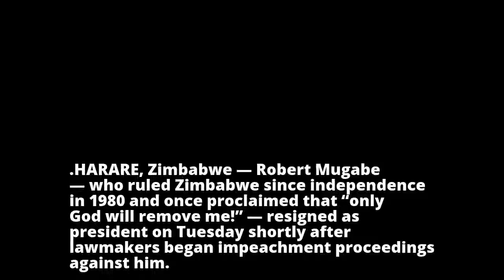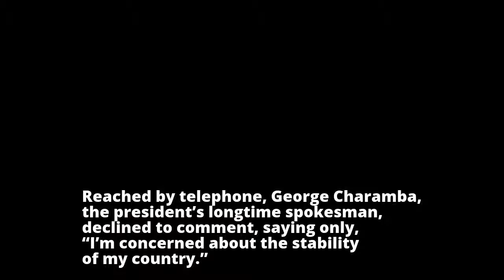Robert Mugabe Resigns as Zimbabwe’s President, Ending 37-Year Rule